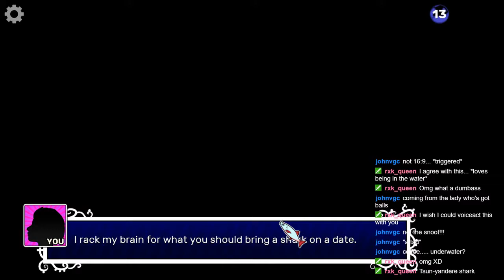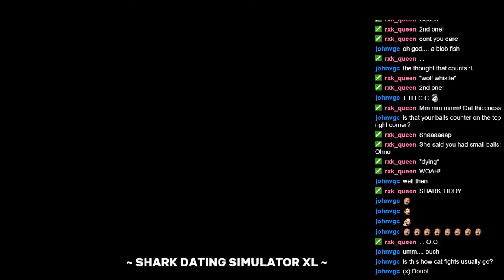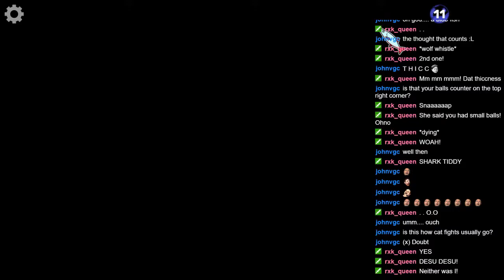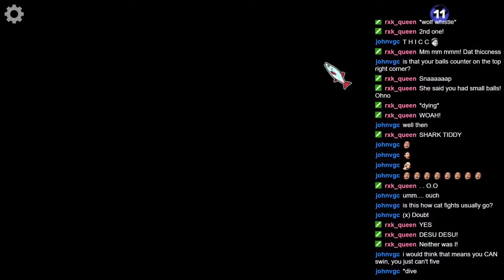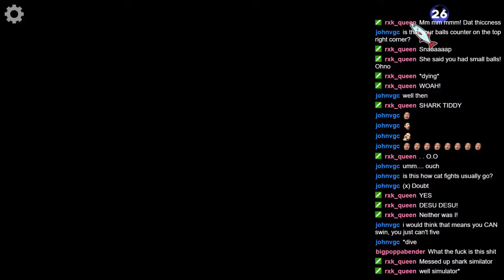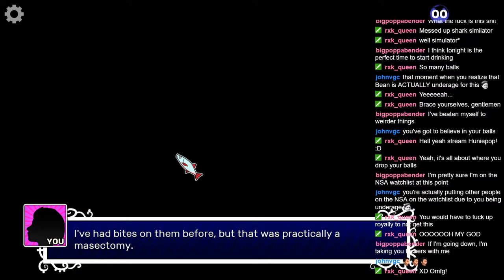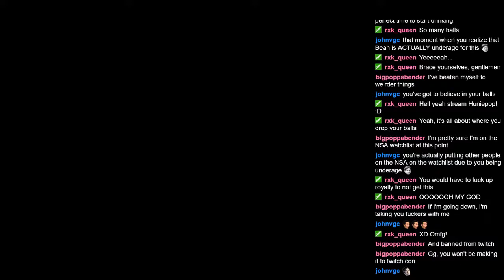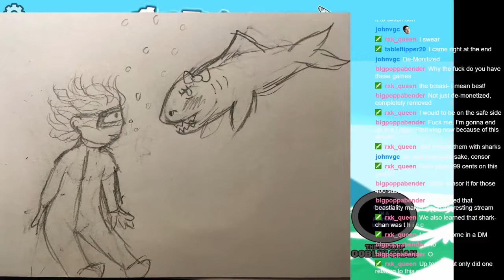Holy Cow! Kawaii Sharks Desu-Desu!!!! (◕ ꒳ ◕✿) - Shark Dating Simulator XL [Stream]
Let's embark for ummm... Quite the underwater adventure. Man, this ocean is making me super wet. Let's find the secret that lies in the bottom of the sea and especially in the bottom of that sweet & sexy great white shark. Be ready for quite the surprise and be astonished by this shark's... 'Personality'.

Also, if that shark was a wrestler, would it be named Fin Bálor?